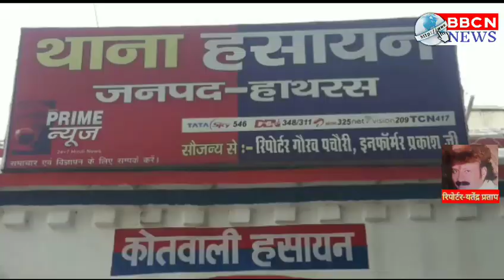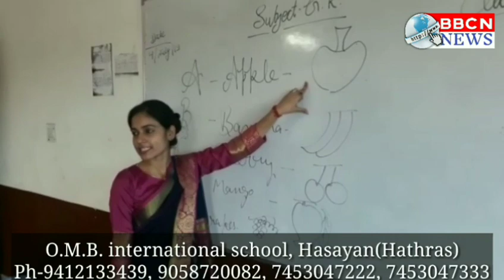दिनदहाड़े से शिक्षक से तीन बाइक सवार बदमाशों ने बंदूक की नोक पर लूटे 24 हज़ार रुपये व मोटरसाइकिल